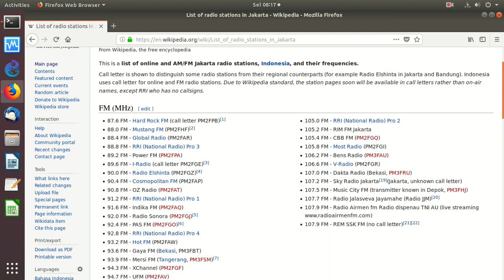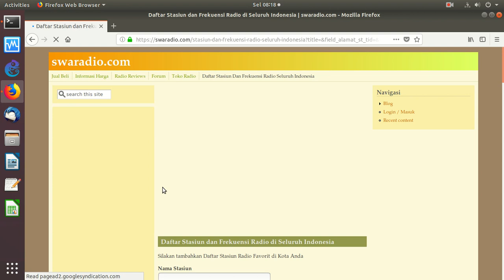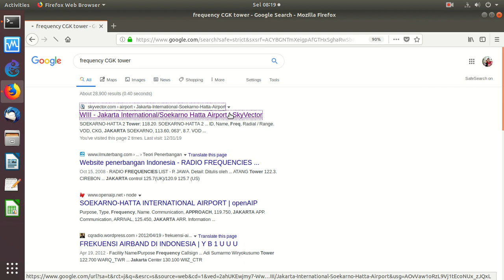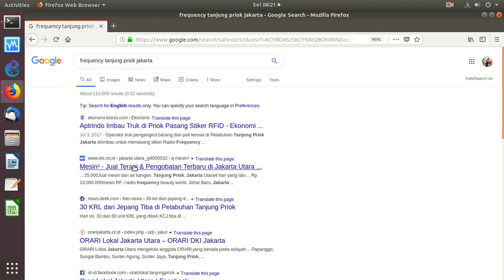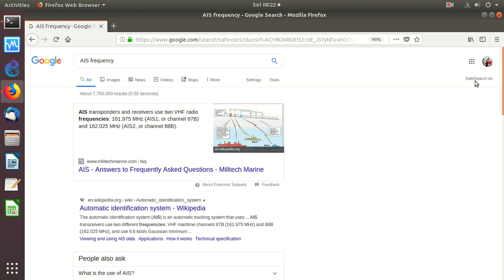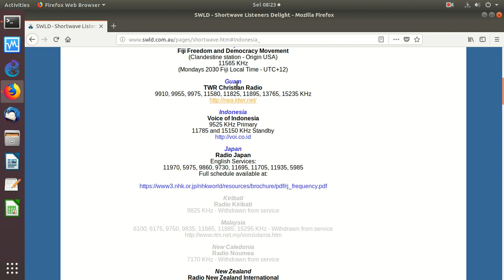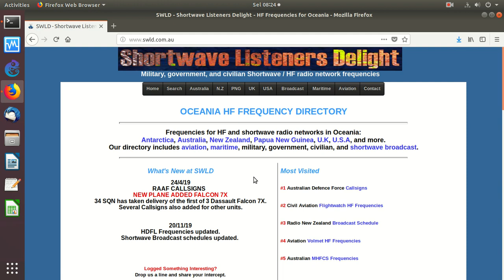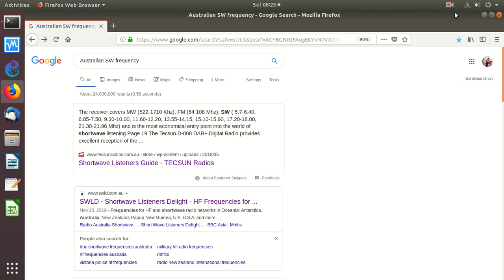20200121 frekuensi SW AM FM penerbangan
Tentang alokasi frekuensi broadcasting AM, FM, SW
maupun penerbangan dan transportasi laut / marine ..

OnnoCenter